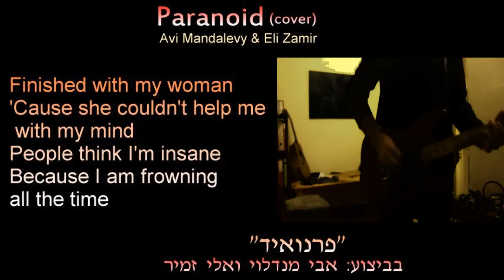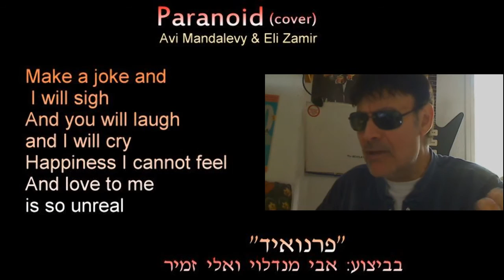Black Sabbath-Paranoid(cover)Eli Zamir&Avi Mandalevy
"פרנואיד"Paranoid(cover)Eli Zamir&Avi Mandalevy
גיטרה סולו וגיטרות:אבי מנדלוי
שירה וגיטרה בס:אלי זמיר